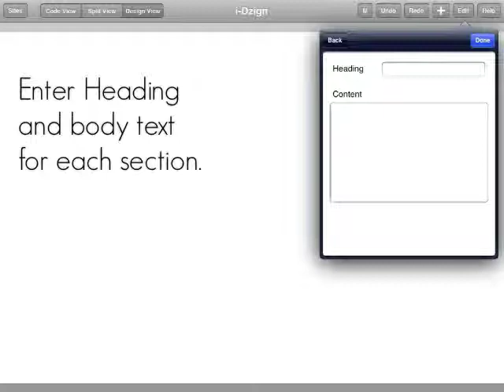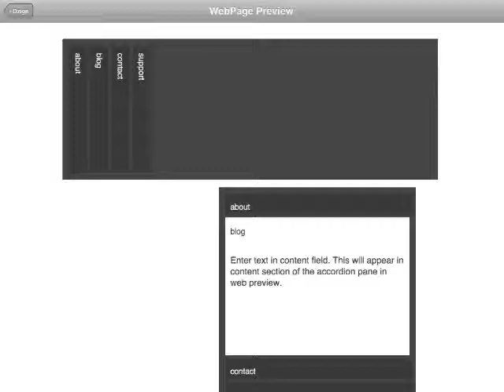Adding an Accordion Pane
Adding an Accordion Pane to your web page in i-Dzign Web Page Builder app for iPad.